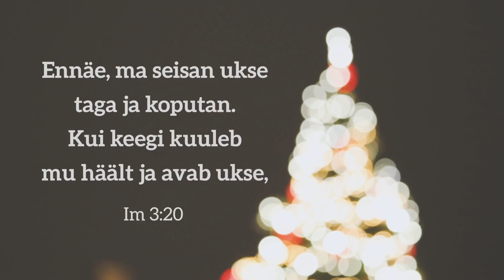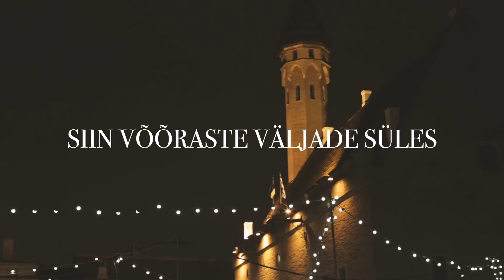Jõulujutlus 2018: "Kes on ukse taga?" Meego Remmel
Muusika: Estonian Voices "Kesk võõraid välju"